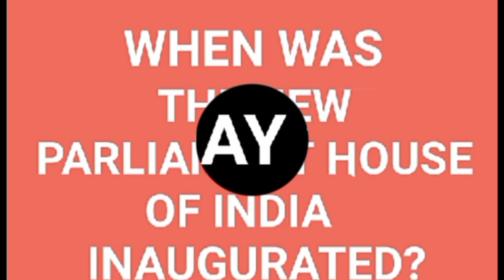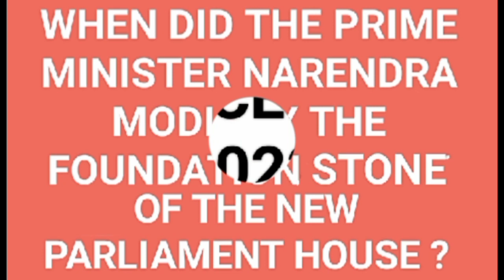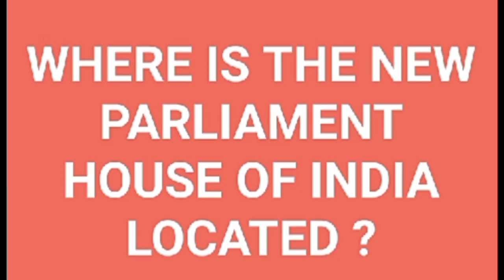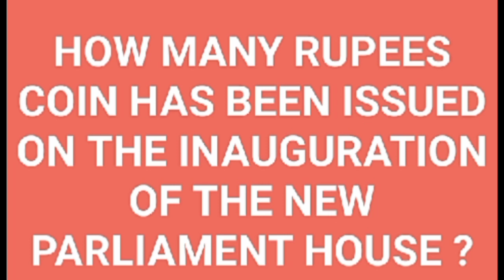About New Parliament House, Q & Ans ll Current Affairs ll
In this video series, "About New Parliament House, Q & Ans," we dive into the fascinating world of the latest happenings and developments surrounding the iconic New Parliament House.

Join us as we explore the intricate details, history, and significance of this architectural marvel. Our engaging Q & A sessions will provide you with insightful answers to your burning questions about the New Parliament House and its role in shaping our political landscape.

Stay informed and empowered as we unravel the mysteries and unveil the hidden stories behind this grand institution. Don't miss out on our thought-provoking discussions and captivating content that will deepen your understanding of current affairs.

Let's unravel the secrets of the New Parliament House and expand our knowledge of current affairs!